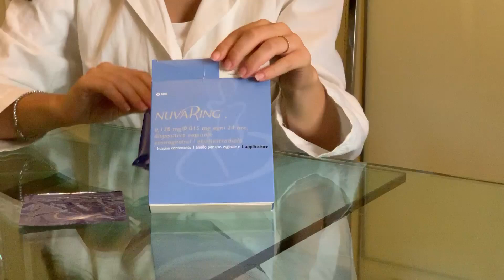Uso del NuvaRing - Centro PMA "BIOFERTILITY" di Roma, Prof. Claudio Manna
Il NuvaRing è un anello vaginale flessibile a base di E-P che ha la funzione di preparare al meglio utero ed ovaie alla stimolazione, ad esempio non facendo sviluppare cisti prima di iniziare il tentativo. L’anellino va inserito nell’applicatore, successivamente l’applicatore (così come si fa per gli assorbenti interni) andrà inserito in vagina, premiamo lo stantuffo e l’anello si posizionerà autonomamente in vagina adattandosi alle pareti di quest’ultima. In seguito al suo inserimento l’anello non darà fastidio, non se ne sentirà la presenza e non creerà alcun problema durante i rapporti sessuali che si potranno, dunque, avere. Il Nuvaring non potrà andare da nessuna parte se non restare in vagina.
L’inserimento lo farà lei stessa il 2° giorno del ciclo e, in genere, dovrà essere sua premura comunicare a noi l’avvenuto inserimento così da ricevere nostre successive indicazioni per quanto riguarda i tempi di utilizzo e le eventuali sostituzioni successive.
L’anello potrebbe dare nei primi mesi di assunzione qualche dolorino simil-mestruale, spotting (vale a dire perdite di colore marrone/rosso scuro) che potrebbe durare pochi giorni o per tutta la durata dell’utilizzo. Le perdite non ne compromettono l’efficacia purchè venga mantenuto in sede seguendo attentamente le nostre istruzioni.
Per la rimozione del nuvaring andrà inserito un dito in vagina, uncinato l’anello ed estratto.
La mestruazione arriverà dopo circa 3-4 giorni dalla rimozione dell’anello. Qualche rara volta può ritardare, ma basterà comunicarcelo.
Utilizzando perciò tale dispositivo il ritmo del vostro ciclo normale subirà una modificazione; infatti mentre si ha il nuvaring è impossibile che torni il ciclo che ribadiamo arriverà solo dopo la rimozione. Può darsi che vi chiederemo di sostituire uno con un altro per ritardare la mestruazione. Tutto questo è calcolato per voi ed esclusivamente per voi.